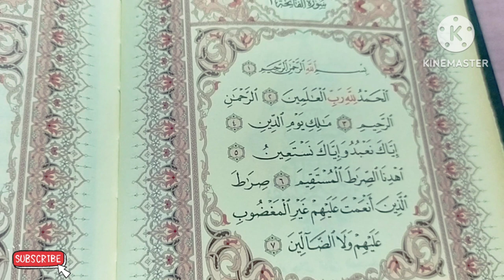Surat Al Fatihah dan Artinya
Assalamualaikum

Surat Al Fatihah ayat 1-7 Arab dan Artinya :

"Dengan nama Allah Yang Maha Pengasih lagi Maha Penyayang. Segala puji bagi Allah, Tuhan semesta alam Yang Maha Pengasih lagi Maha Penyayang, Pemilik hari Pembalasan. Hanya kepada Engkaulah kami menyembah dan hanya kepada Engkaulah kami memohon pertolongan.

Keistimewaan Surah Al-Fatihah
Mengandung tujuh ayat pujian dibaca berulang-ulang. Banyak perawi menegaskan, surah ini tidak pernah diturunkan dalam Taurat, Injil, dan Zabur serta tidak ada yang menyerupai dalam Al-Qur'an. Bahkan, surat ini Sab'un Minal Matsani (tujuh ayat yang selalu terulang).

Terima Kasih
Wassalamu'alaikum